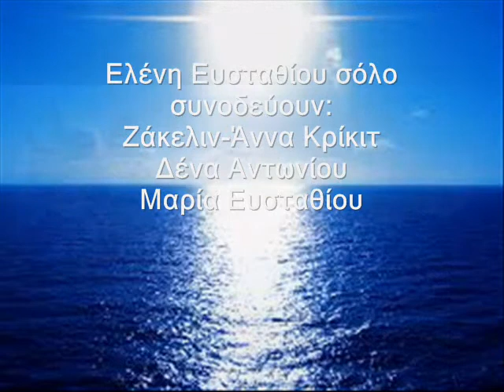"ΑΠΟΧΑΙΡΕΤΙΣΜΟΣ" σε διασκευή Ανδρέα Α. Αρτέμη (Κρήτη 2017)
ΑΠΟΧΑΙΡΕΤΙΣΜΟΣ  του Κώστα Μουντάκη
σε διασκευή Ανδρέα Α. Αρτέμη
τραγούδι :Ελένη Ευσταθίου
συνοδεύουν:Ζάκελιν-Άννα Κρίκιτ,
 Δένα Αντωνίου,Μαρία Ευσταθίου.

Ανδρέας Α. Αρτέμης-πλήκτρα, ενορχήστρωση
Παπαγιώργης Τζάβλας –κανονάκι
Αναστασία Αρτέμη-μαντολίνο
Live από την παράσταση  του συνθέτη Ανδρέα Α.Αρτέμη:
«Στην Κρήτη ο Έρωτας Τοξεύει τα Τραγούδια»
 Πύλη Bηθλεέμ  22 Ιουλίου 2017, Ηράκλειο Κρήτη.